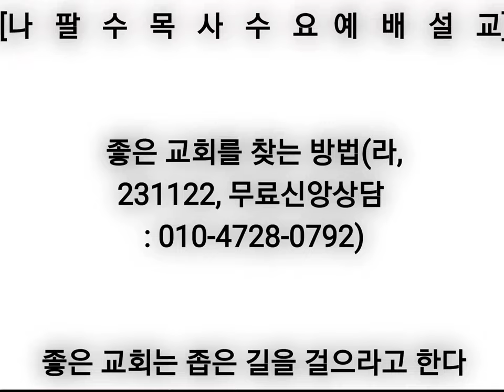[나팔수목사수요예배설교] 좋은교회를 찾는 방법(라, 231122, 무료신앙상담 : 010-4728-0792) - 좋은교회는 좁은 길을 걸으라 한다